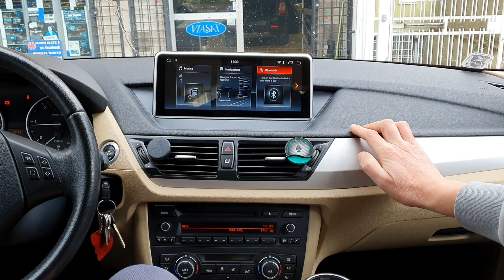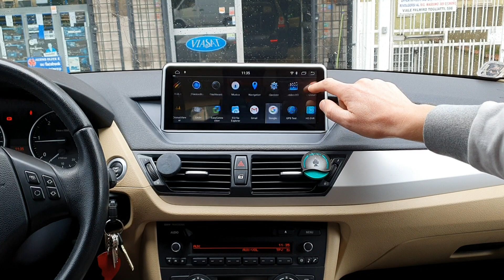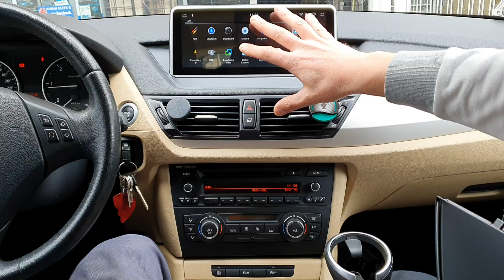BMW x1 uscita dalla casa senza monitor , uscita da audio elite....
prezzo e caratteristiche sezione monitor di serie BMW